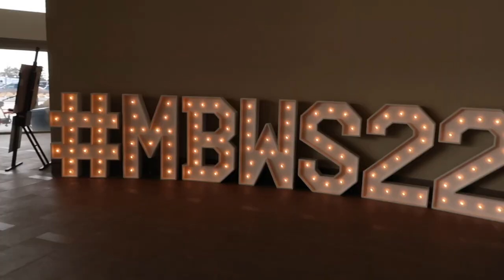FASHION SHOW VLOG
Come with Mack and I to our first fashion show in Toronto!